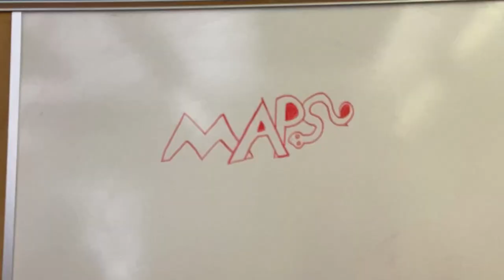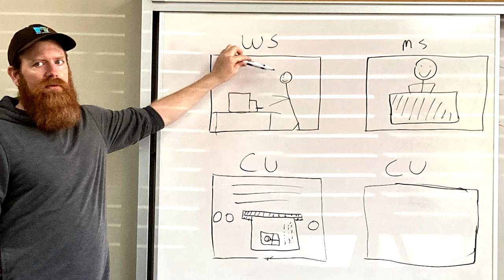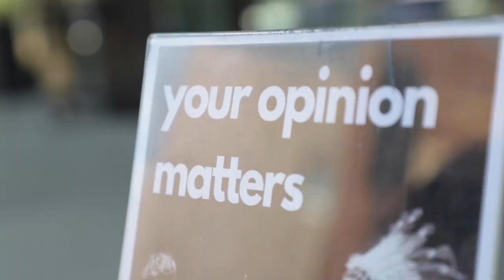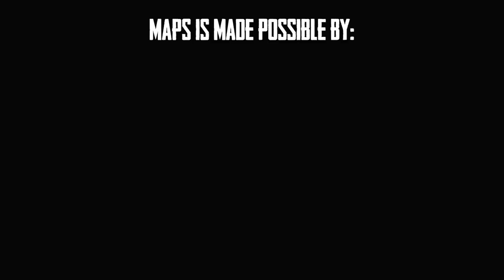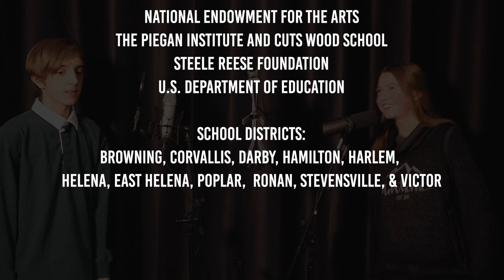MAPS Media Institute - 2022 Highlight Reel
2022 in review is a whirlwind of action!

Join us as we take a look back at the insane amount of student work created with our MAPS Program Teams and through the MAPS Media Lab (The Statewide Educational Outreach Program of MAPS Media Institute).

To see the work we mention here in full, please visit out

To the following... Thank you for making this all possible:

MAPS Board of Directors, Dedicated Staff, Inspiring Students & Families, and...

Aaniiih Nakoda College
Bill & Rosemary Gallagher Foundation
Blackfeet Nation, Tribal Council and THPO
Blackfeet Community College
Cheese Factory Garage
Confederated Salish & Kootenai Tribes, Tribal Council and THPO
Fort Belknap Assiniboine & Aaniiih Tribes, Tribal Council and THPO
Fort Peck Assiniboine & Sioux Tribes, Tribal Council and THPO
Greater Montana Foundation
Headwaters Foundation
High Stakes Foundation
Horlacher Foundation
Identity Inc.
Jane S. Heman Foundation
Montana Arts Council
Montana Cultural Trust
Montana Office of Public Instruction
Montana Public Value Partnership
Mr. Andrew Weincek
Ms. Natalie Benson
National Endowment for the Arts
The Piegan Institute and Cuts Wood School
Steele Reese Foundation
U.S. Department of Education

School Districts: Browning, Corvallis, Darby, Hamilton, Harlem, Helena, East Helena, Poplar, Ronan, Stevensville, Victor